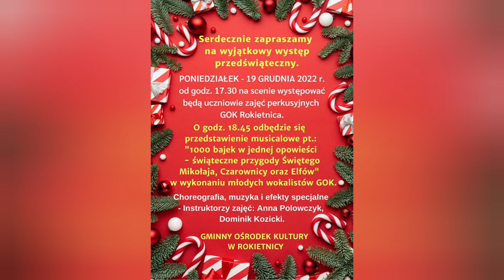Występ Przedświąteczny GOK 2022